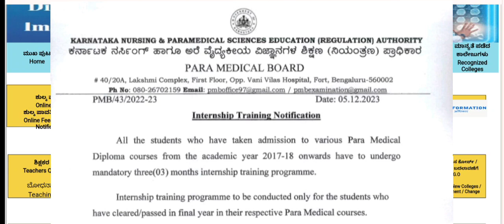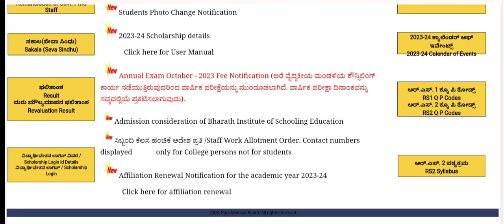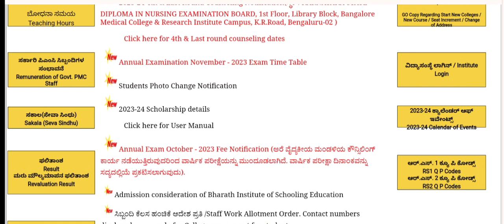Internship Stipend for PMB students ll PMB Internship Updates ll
original video watch
credit:
thank you : SmileTalk paramedical channel